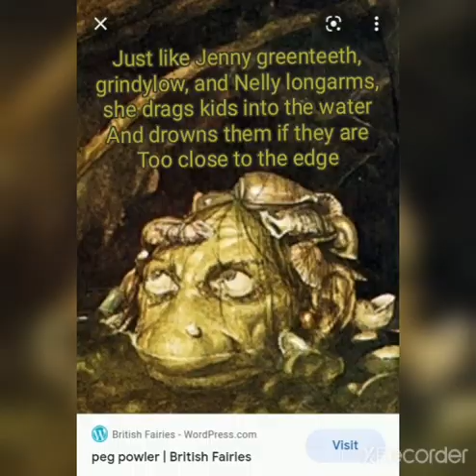Fall-lore day16: peg powler